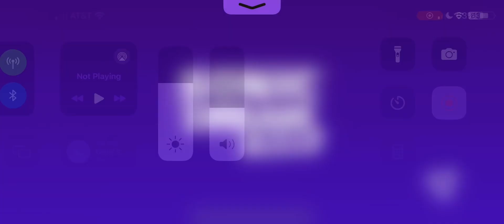Sonic Dream Team - First Act (Apple Arcade Gameplay)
Sonic Dream Team is Coming Exclusively to Apple Arcade December 5